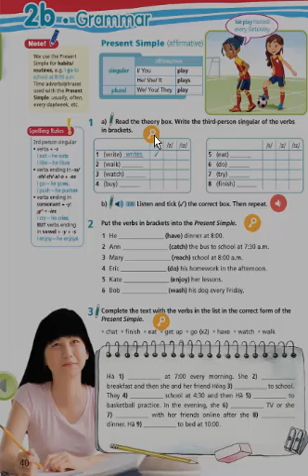Audio Tiếng Anh 6 Right On (CD2-Track06) Bài 1b Trang 40